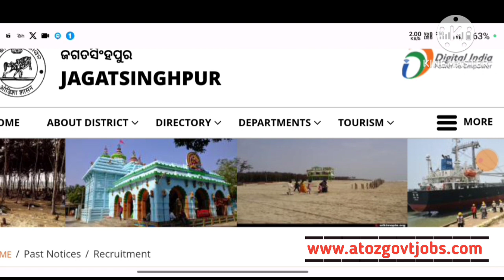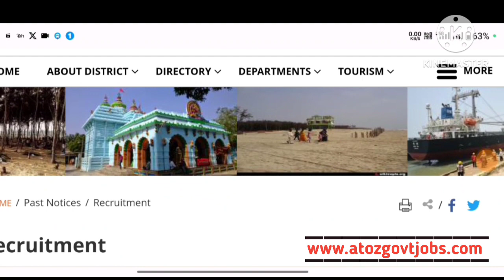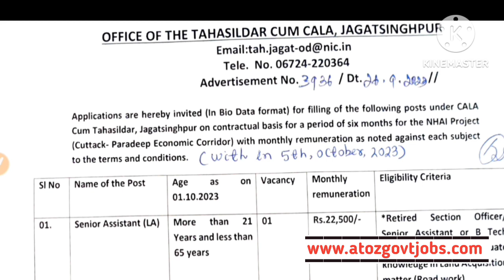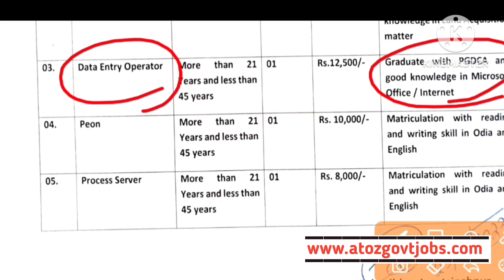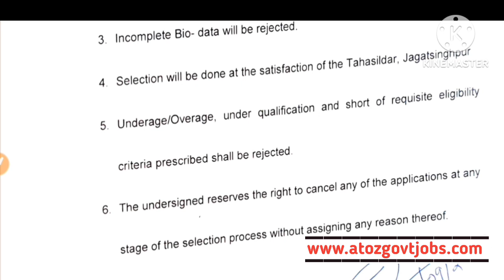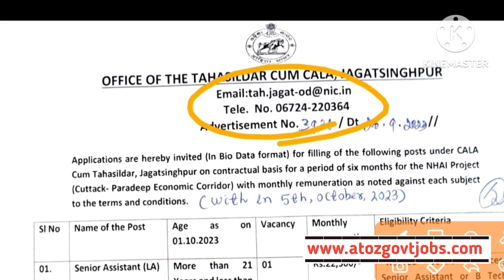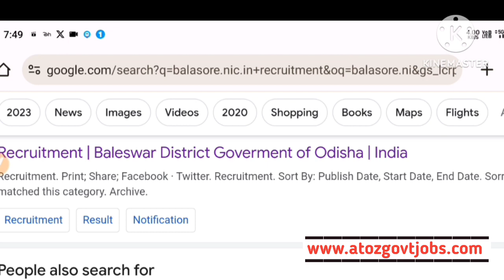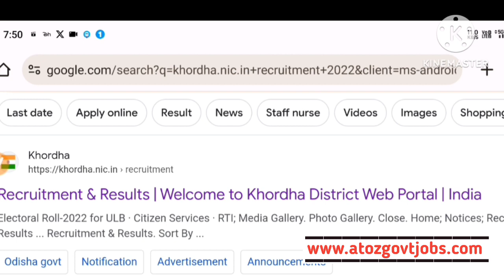ନିଜ ତହସିଲ୍ ଅଫିସ୍ ରେ ଆସିଲା ପିଅନ ଚାକିରି//Odisha Tahasil Office Recruitment 2023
Odisha Tahasil Office Recruitment 2023//Odisha 10th pass Tahasil Office Vacancies//Odisha Panchayat level Jobs//Today Odisha Jobs//Jobs in Odisha//Odisha Freshers Recruitment//New Odisha Government Jobs//Government Jobs in Odisha//

Topic Covered:-

1-Odisha Government Jobs
2-odisha 10th Pass Jobs
3-Odisha block Wise Jobs
4-Gramin Dak Sevak Vacancies
5-Odisha Jobs for Freshers
6-Odisha Free jobs Alert in Odisha
7- Panchayat Wise Vacancies in Odisha
8-Odisha Panchayat VLW jobs
9-Odisha 10th pass Anganwadi Vacancies
10-panchayat Supervisor Vacancies
11-Odisha TATA Steel Big Recruitment
12-Jindal Steel Plant Jobs
13- odisha Village level jobs
14- Free jobs odisha
15- ODISHA lastest Government Jobs
16-Odisha Freshers Jobs
17-Jobs odisha
18-How to apply in Odisha Jobs
19-odisha Nijukti Khabar 2021
20-All Odisha Jobs for Freshers
21-All Freshers Job Vacancies
22-Panchayat adhikari jobs
23-Private company jobs in Odisha
24-Aadhar Card Jobs in Odisha
25-Odisha jobs alert
26-10th pass Freshers jobs in Odisha
27-Odisha Online Jobs for Students
28-Adarsha Vidyalaya Clerk Jobs
29-How to earn money online from Mobile
30-All Odisha Freshers Jobs for Students
31-Today Jobs, A2Z Govt Jobs
32-District Wise job in Odisha
33-Odisha nijukti khabar jobs
34- All Odisha Jobs
35-Today Freshers Jobs